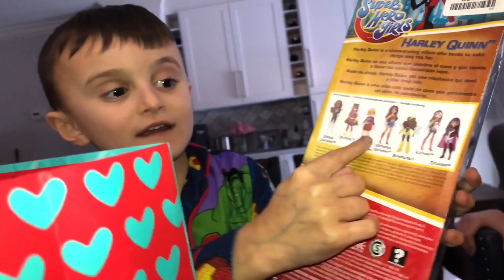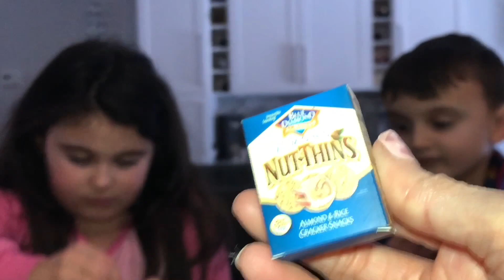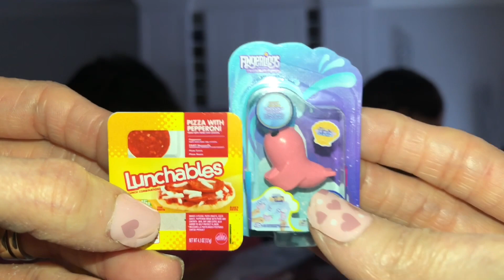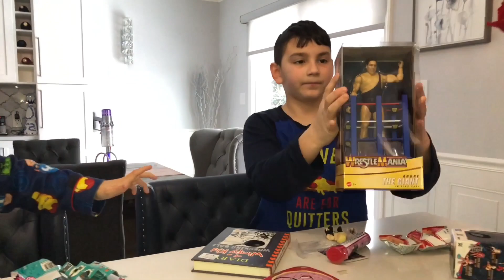Valentine's Day 2021 Vlog!! Surprise Unboxing!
Happy Valentine's Day!!! In this Vlog we open our Valentines Gifts, see what we got!!!

WE ARE SOOOOO CLOSE NOW! 😊

STAY COOL & BE AWESOME!!!

Our channel is where you will find our trio
Big Bro Mikey, Little Sister Adriana and now Baby Gianni!!!
We do everything KIDS love! Open & Review Toys, Fun Challenges, Movie Vlogs, Toy Hunts,
McDonalds Happy Meal Collections, Family Vlogs and more!!!

Channel run by MOM!